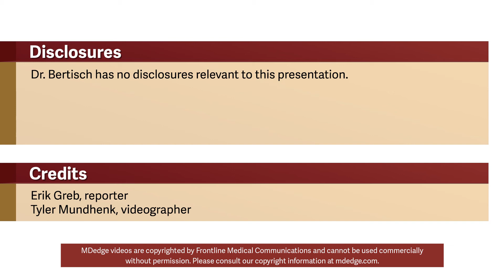White light exposure is associated with acute risk of headache in migraine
The level of exposure to white light is associated with acute risk of headache onset in patients with episodic migraine, according to research presented at the annual meeting of the American Headache Society. The data raise the question of whether modifying light exposure could reduce headache frequency in this population, said Suzanne M. Bertisch, MD, MPH, a physician and clinical investigator in the division of sleep and circadian disorders at Brigham and Women’s Hospital in Boston.